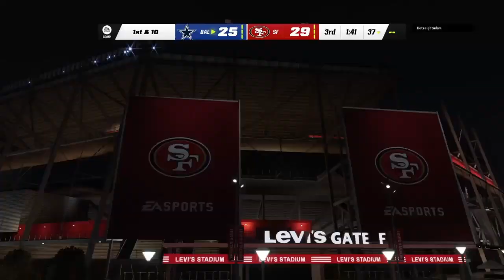Madden 23 Online Game 49ers vs Cowboys